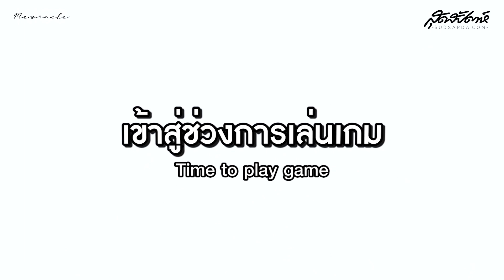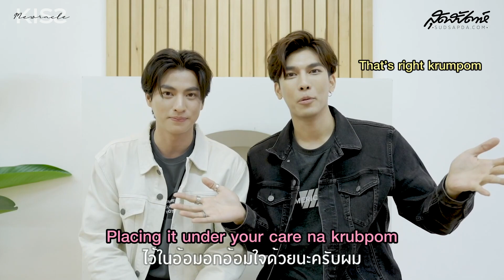(Eng Sub)121020 MewGulf Sudsapda interview - The level in our relationship will never get full mark💞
MewGulf Sudsapda issue : October 2020